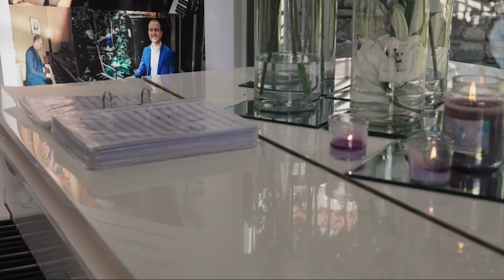Jacob Ryan - Live Wedding Showreel - AliveNetwork.com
A passionate & versatile pianist who loves to play his own arrangements of everything from Jazz Standards right through to Modern Day Pop Hits. Having performed professionally for 15 years, Jacob has wowed crowds across the globe, from Singapore to Norway, Spain & more!